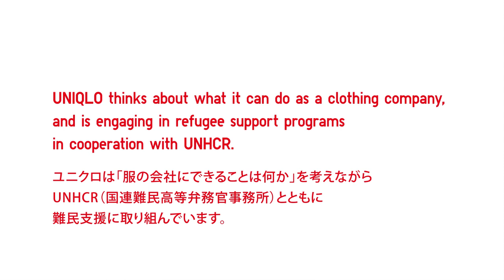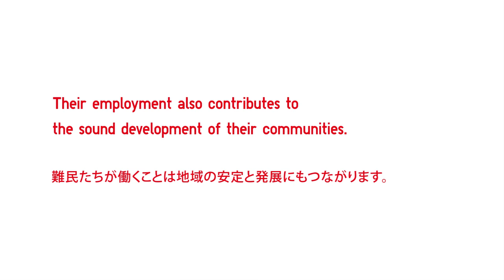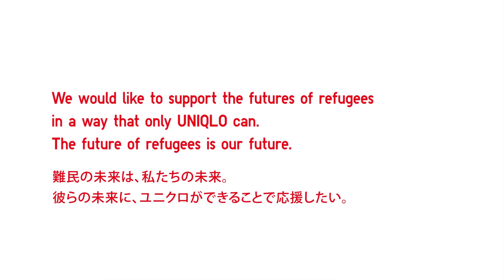UNIQLO 難民の自立支援プログラム (イラン) サステナビリティ ファーストリテイリング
難民たちが自ら生計をたて、自立した生活を送るために、UNIQLOはUNHCRと共に職業訓練などの自立支援プログラムをサポートしています。2018年春、イランでたくましく生きる難民女性たちの現在を、現地で取材しました。6月20日は世界難民デー。